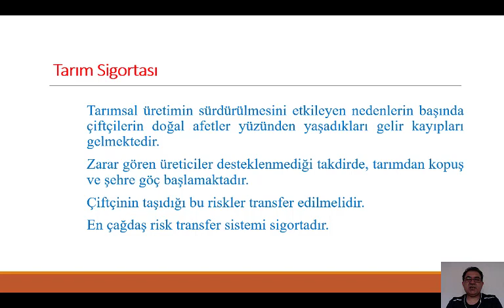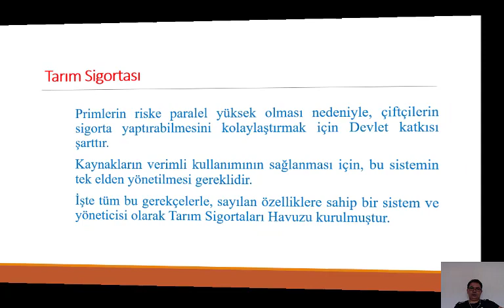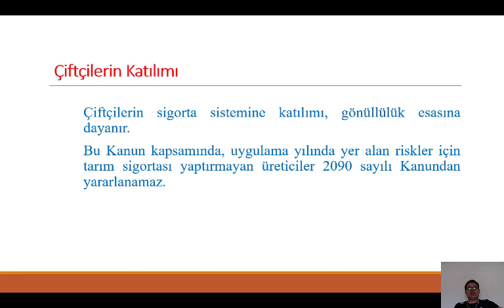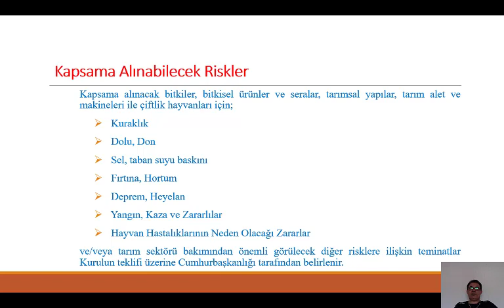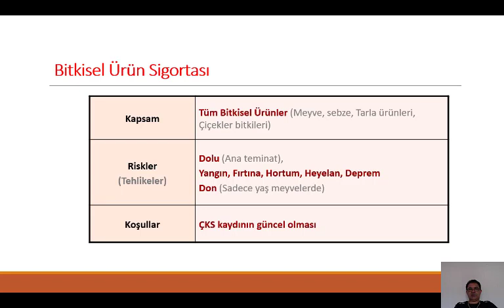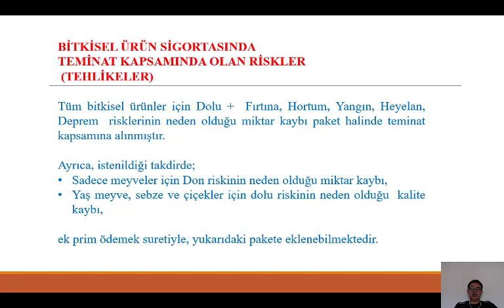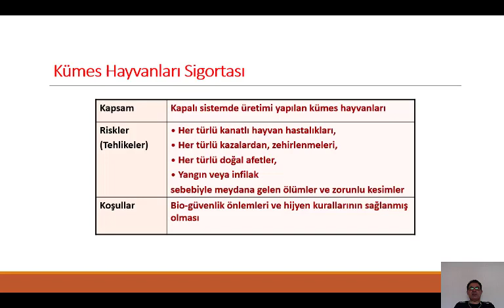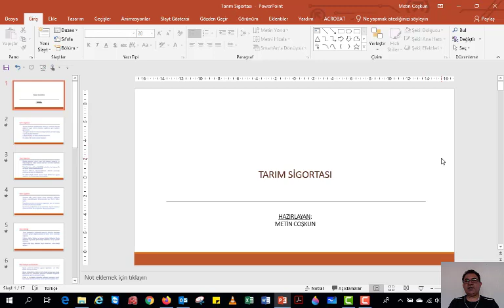TARIM SİGORTASI (SİGORTACILIK)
Bir önceki video çok gürültülü olduğundan yeniden yükledim.